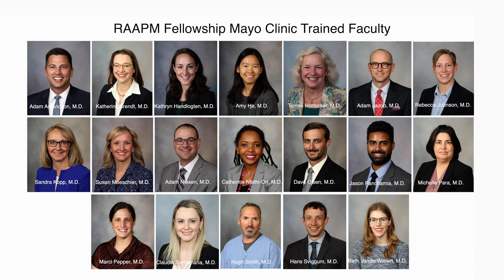Mayo Clinic Regional Anesthesiology and Pain Medicine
The one-year Regional Anesthesiology and Pain Medicine Fellowship at Mayo Clinic Rochester in Rochester, Minnesota, is an educational opportunity within Mayo Clinic’s Department of Anesthesiology, which has a long-standing commitment to education, research, and the highest quality patient care.  This video highlights the unique aspects of our training program including perspectives from our program director, faculty, and past and current fellows.

Learn more about fellowship training at the best hospital in the world